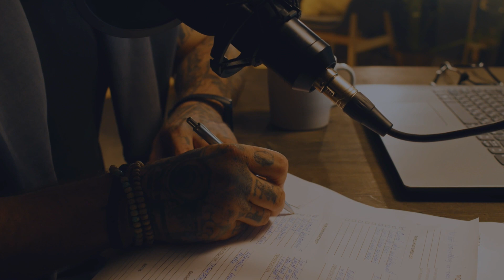INTERVIURILE LUI BOGDAN cu Bogdan Bulbeș - invitat VALENTIN BERECHET| 10 Aprilie 2024